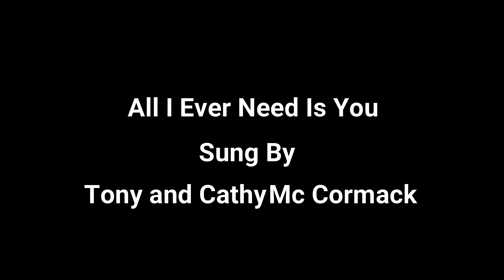All I Ever Need Is You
Up tempo country song